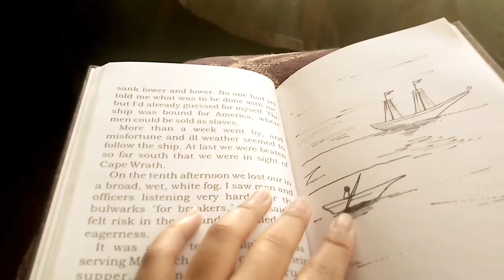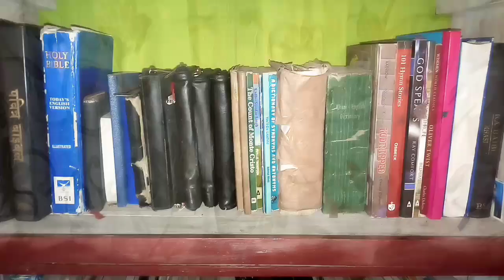Reading a book | watching the warm sun☀️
Hi!!٩(๑`▽´๑)۶

It's me Eim!! I'll be uploading my day to day life here anytime 🤭
I'm so excited since this is my first video🙈☀️

It was a day when I was reading a book the rain was pouring down heavily & when it stop the clouds start to cleared up & that's when I decided to film this video.